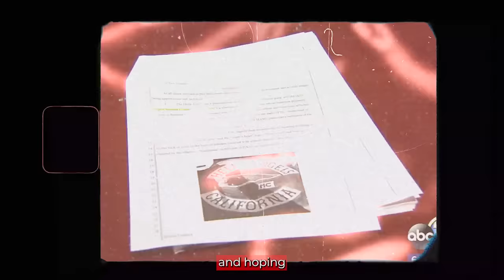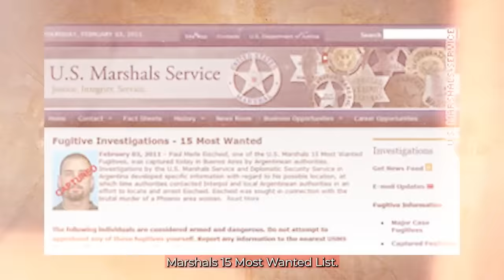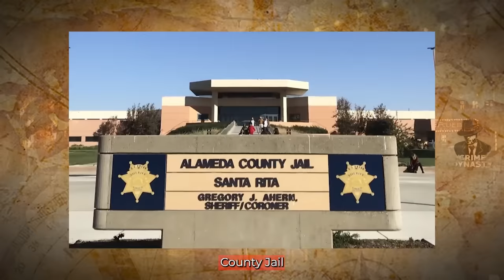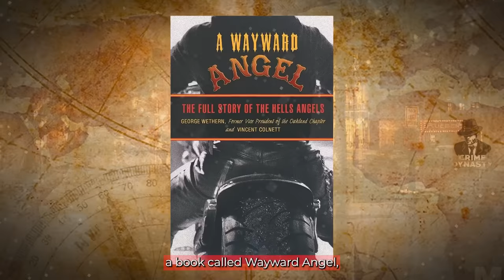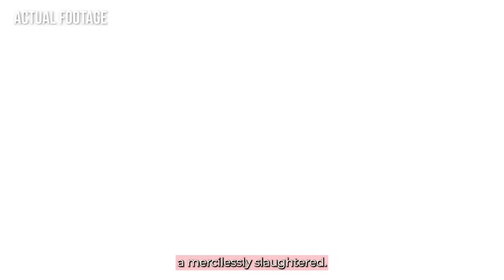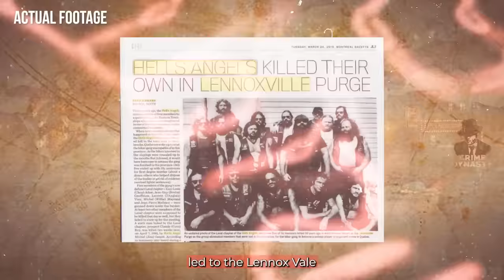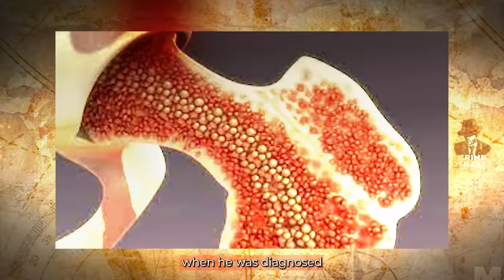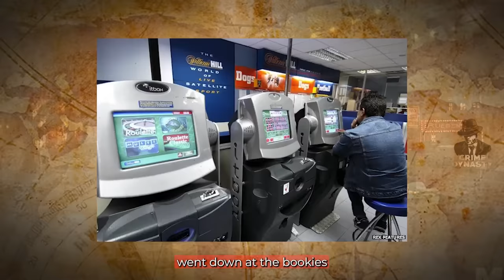13 Most Dangerous Hells Angels In History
If you're into motorcycles, Hells Angels sure rings a bell.

Name any criminal activity, and you can bet your bottom dollar that the Hells Angels have committed it.

It's no wonder the FBI considers them one of the most violent motorcycle gangs in the world.

And these are the 13 most dangerous Hells Angels in history.

However, we'll go over these without scaring you as we've spared you for all the violent imagery by blurring out any violence throughout the video.

Note that most of the footage used in the video is based on fictional tv shows like "Narcos", we don't show any real violent footages, and we make sure to blur out anything to prevent any graphic scenes from being shown to the viewer.

Occasionally we use relevant actual footage, but we make sure to not show real life footage that shows violent or graphic details. We make an effort of blurring out anything necessary to make our content friendly for as many as possible.